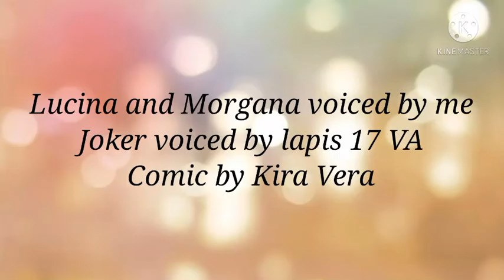[SSBU comic dub] Lucina likes Morgana?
Lucina and Morgana voiced by me

Comic by Kira Vera